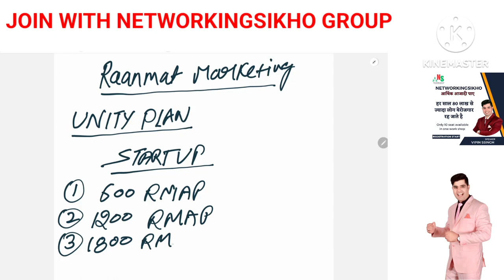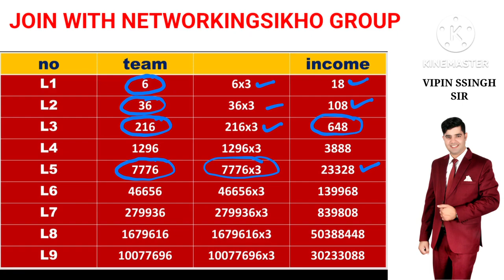Raanmat Marketing Paper Plan_raanmat unity plan | raanmat paper pen plan | Raanmat Marketing pvt ltd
Raanmat Marketing Paper Plan_raanmat unity plan | raanmat paper plan| new mlm plan 2024 | best mlm plan in hindi | 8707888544

      Welcome to All of You on My YouTube Channel " DIGITAL_EARNING_WITH_SK ". You will get all kinds of information related to " RAANMATMARKETING  PVT LTD " , known as " RAANMAT" through this channel.

  Book Your Top Position in Your City

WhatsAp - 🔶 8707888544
       And
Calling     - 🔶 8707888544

      *_ ABOUT RAANMAT BUSINESS PLAN_*

    Business Start From Only : ₹940/-

Daily Income :  * ₹21600 - ₹5 Lakh

Daily Award Reward: - *6,00,000₹*
               *For One User ID

  TYPES OF 12 INCOME IN UNITY PLAN

01. Retail income up to 40 %
      Activation point 10 %
03. Level income up to 20 level from
      Activation point 10 %
04. Group matching income 40 %
      13.33 %
06. Rank upgrade level income up to 20
       level 13.33 %
07. Rank upgrade matching income
       33.33 % .
08. Direct support income from your direct
      downline's all income 10 %
09. Rewards and awards
10. Life line income
11. Franchise referral income 10 %
12. Bonanza offers

Company Start On     : 11/11/2022
Start From                   : Agra
Director                  : Mr.Arjun Verma
                     & Mr. Satendra Rajput

01: Daily Closing
02: Daliy Payment
03: Minimum withdrawal ₹400/-
04: No ID Block
05: No ID Change
06: Daliy Unlimited Income
07: 100 % Support System
08: One Mobile One User ID
09: No admin charge deduction
10: TDS only 5% deduction and
       deposited every months